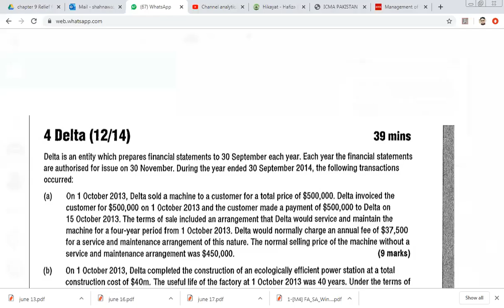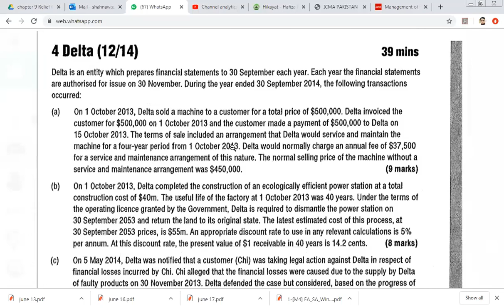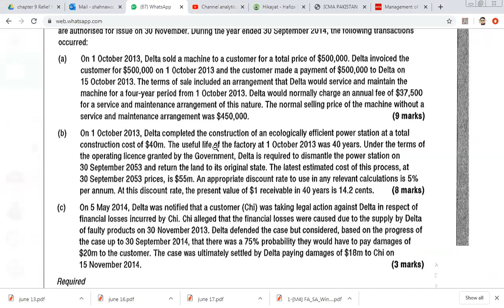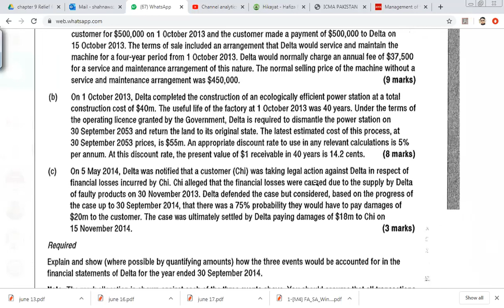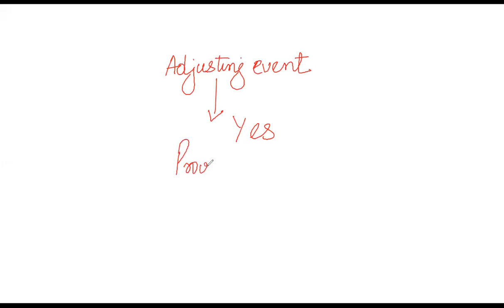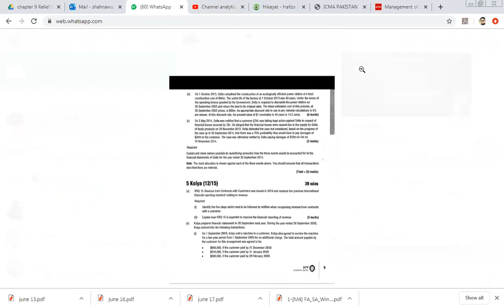IFRS15 Revenue Recognition [Practice Question] IFRS15 राजस्व मान्यता [अभ्यास प्रश्न]